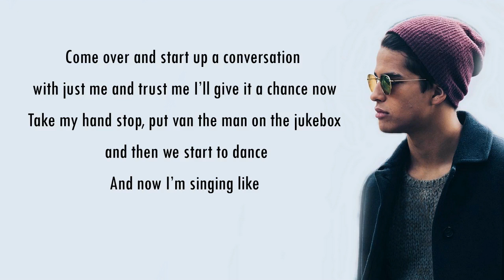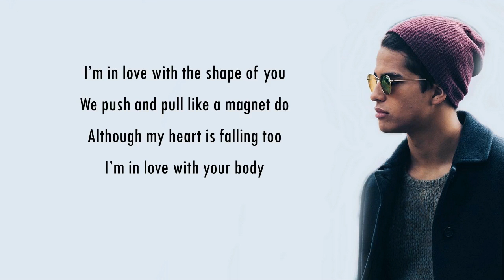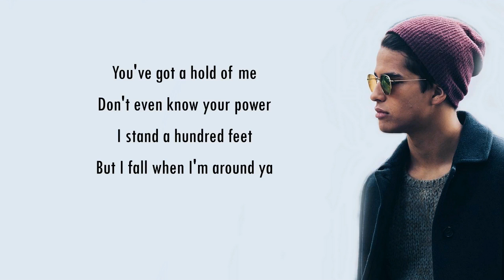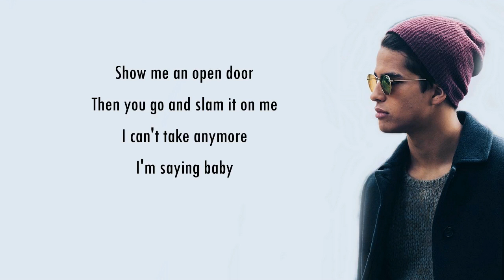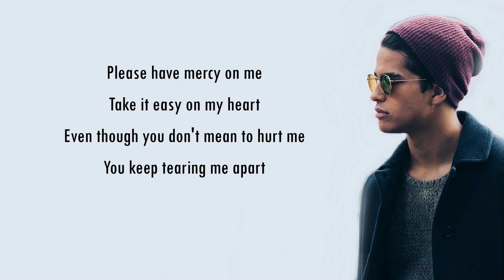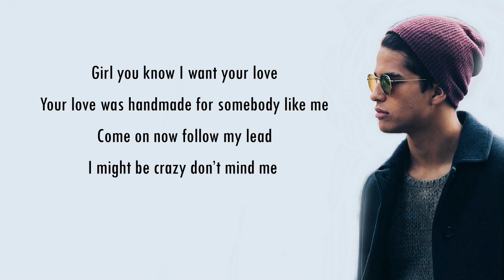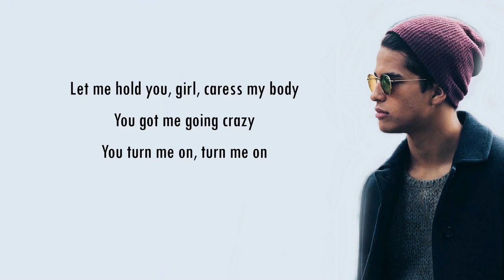Shape of You by Ed Sheeran and Mercy by Shawn Mendes Alex Aiono Cover | Lyrics video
watch and enjoy thnx